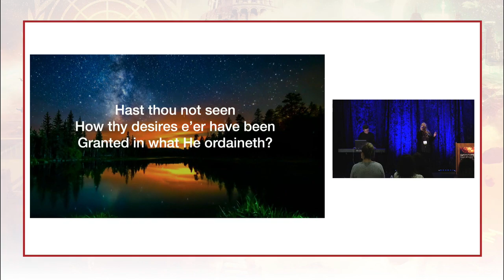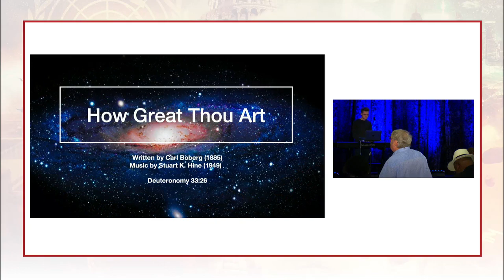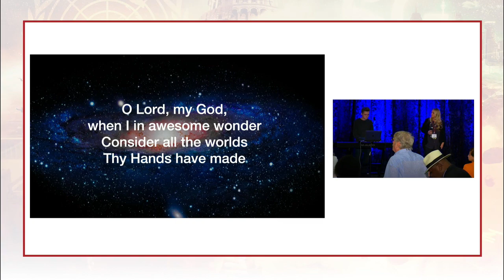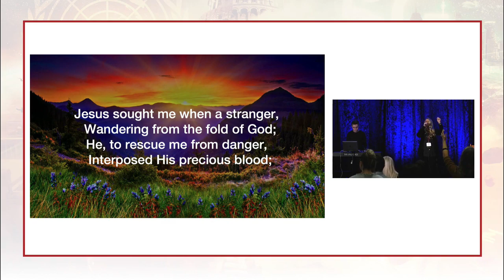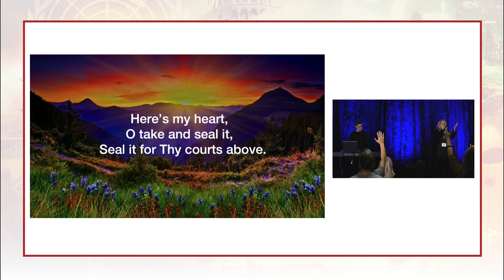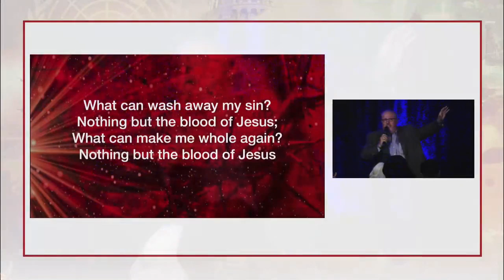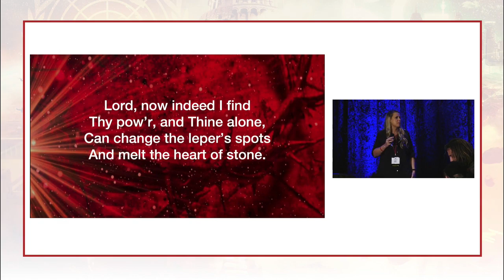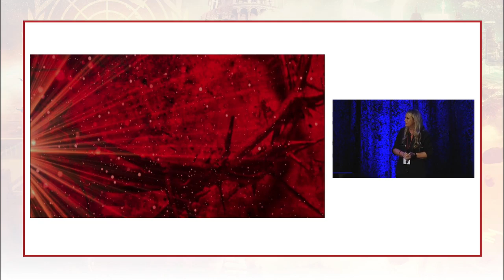Pastor Paul Begley FULL SESSION FROM HEAR THE WATCHMEN ORANGE COUNTY LAST YEAR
CHECK US ON VIMEO, SEARCH HEAR THE WATCHMEN ON DEMAND VIEWING OF THE CONFERENCE AVAILABLE ((NOW))